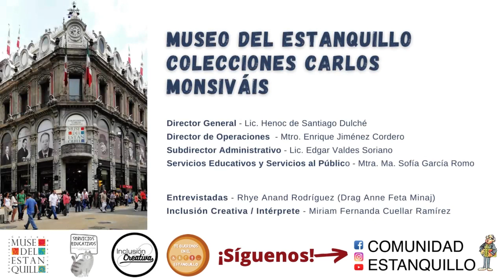Lunes de arcoíris - Rhye Anand Rodríguez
Entrevista de lunes de arcoíris  con Rhye Anand Rodríguez, mejor conocida en el mund drga como Anne Feta Minaj.

Interpretación en Lengua de Señas por Inclusión Creativa.